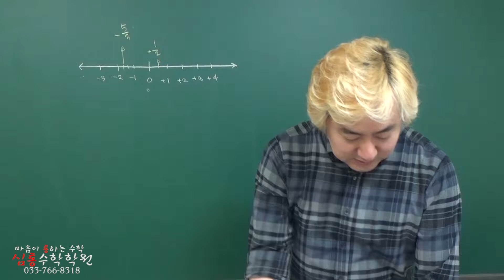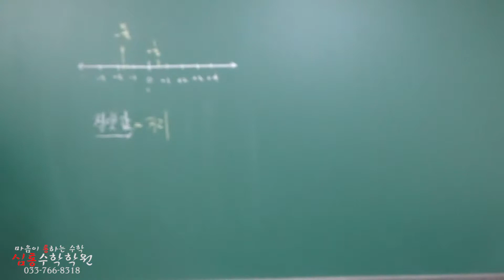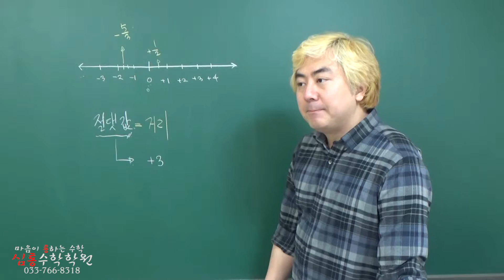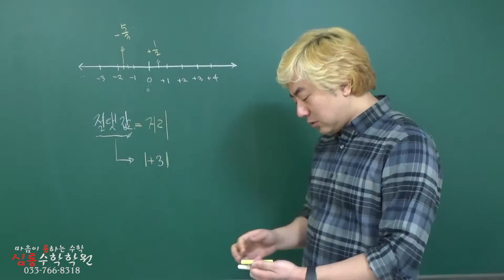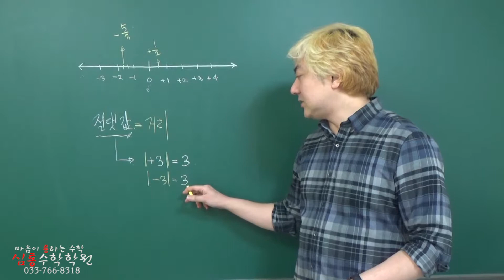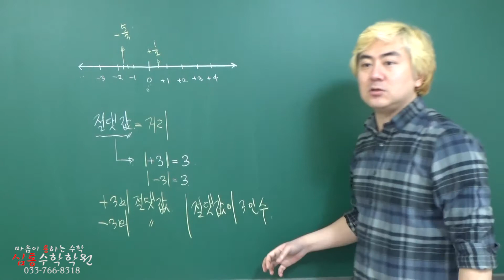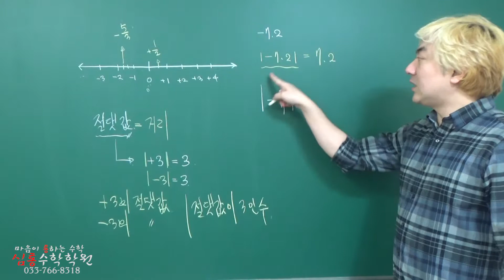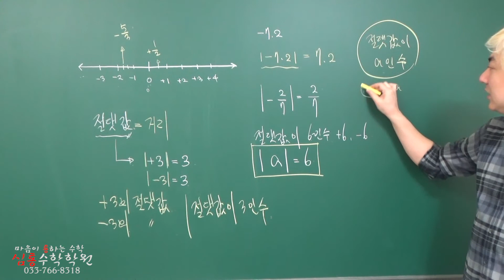4 절댓값 (개념정복)